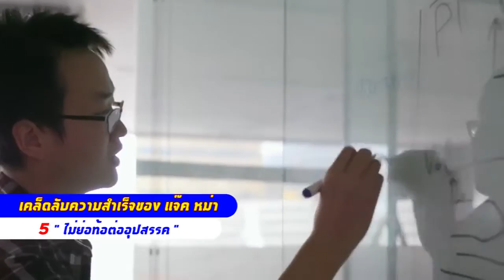8 เคล็ดลับความสำเร็จของ แจ๊ค หม่า